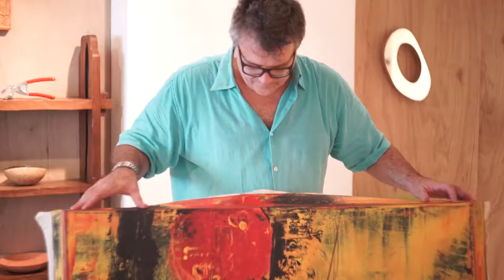CARDINALS - Sin Sin Fine Art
23 September 2016

Sin Sin Fine Art proudly presents the first solo exhibition in Asia Pacific of the renowned Cuban, Mexico City-based Artist Carlos García de la Nuez.

Carlos García’s works have been exhibited in various museums around the world including New York, Miami, Buenos Aires, São Paulo, Mexico City, Paris, Berlin, London, Madrid, Moscow and Havana.

"Cardinals" exposes the presence of geography. Concept that defines routes, roads and it expresses the transcendental and important of his path: His work states where it is and where it goes. Abstraction, symbol and plastic representation of a different world, another world according to his point of view. His imaginary legitimizes excellence and historical significance of an aesthetic discourse. "Cardinals" also asserts, ripening, crystalization and the depth of an artistic phenomenon, whose visual metaphors are enthroned the meticulousness of a work with authentic style. Paintings full of passion that project in turn, the simplicity of a light that seduces the soul.